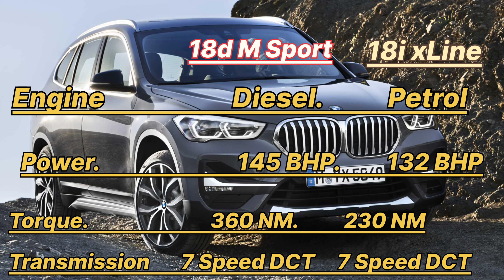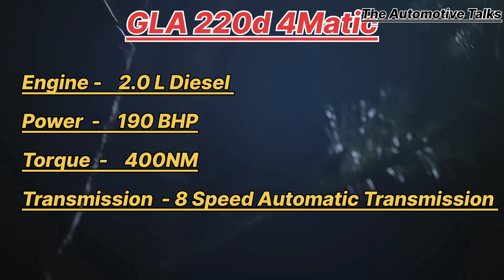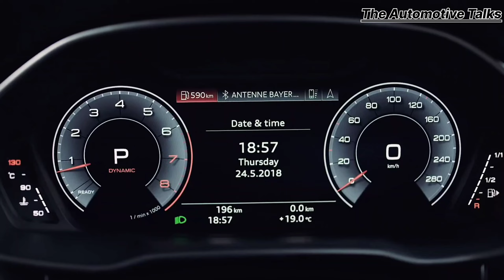Time to upgrade for a Luxury: Top 5 premium brands cars under 50 Lakhs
About this video:
Welcome to my latest video Top 5 premium Brand cars under 50 Lakhs. If you was searching a premium brand car so this video is prefect for you.
IN This video we will taking a closure look at some most premium brands such as Audi , mercedes benz, Volvo and BMW and explore different features and performance of these premium brands Cars. So, enjoy the video.
The Automotive Talks.